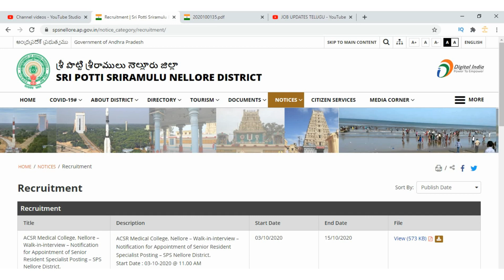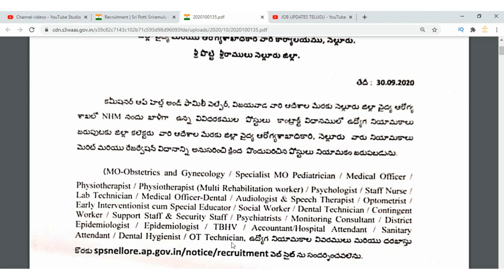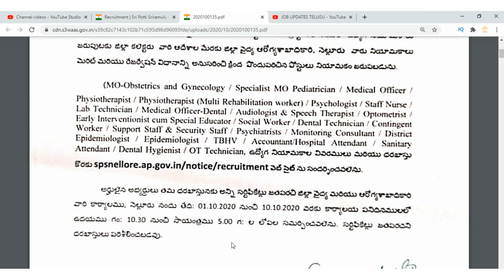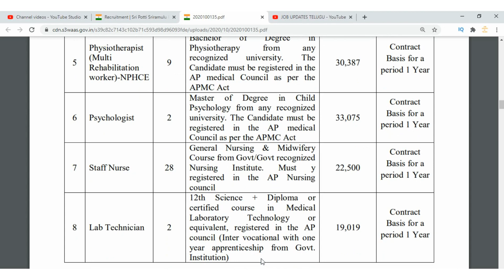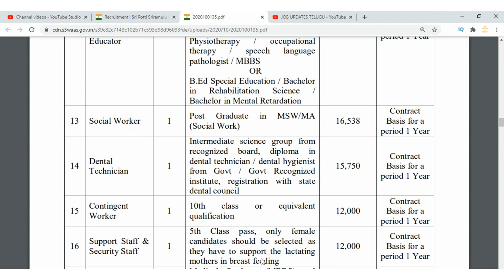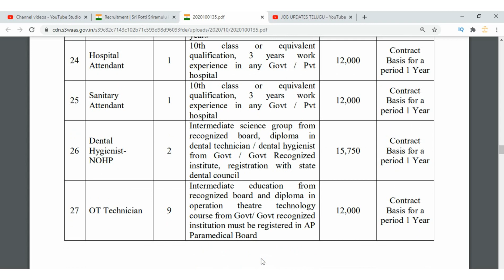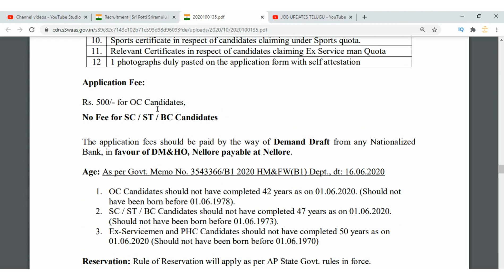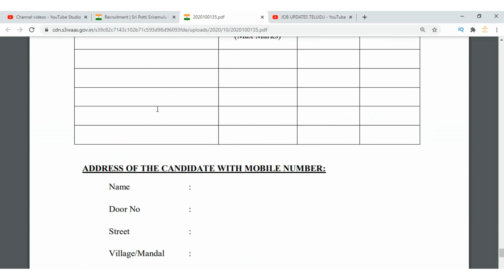National health mission nellore district recruitment 2020 || DMHO nellore recruitment || NHM Nellore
Guntur district notification

Kadapa district notification